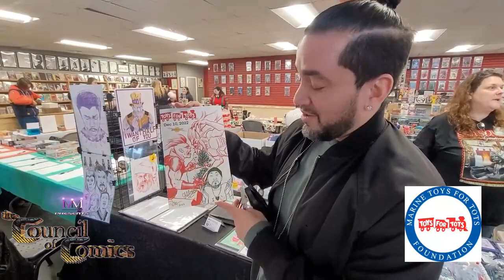Throwback to TOYS FOR TOYS 2022 at Alterniverse Comics!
In this video, we take a look back at our annual Toys For Tots Toy Drive that took place at Alterniverse Comics last year. We also had a special holiday print available for purchase! Take a look at Sam's reaction.

If you're looking for a fun way to help charity this holiday season, be sure to check out our Toys For Tots Toy Drive! This event offers a unique opportunity to support a great cause while picking up a special holiday print! And don't forget, this is a great gift for the holiday season!

Green shirt guy made a Holiday Print for the Council available at last years today drive. This year we're going for that Dazzler Homage.
See the full video over @TheCouncilOfComics